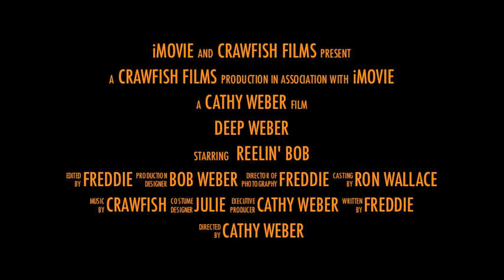Deep Weber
Bob Weber Mexico